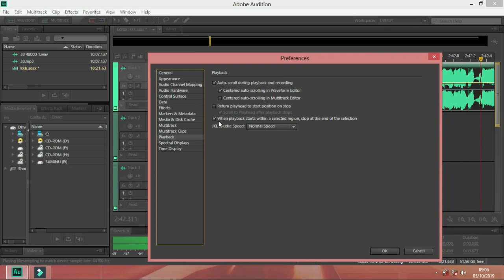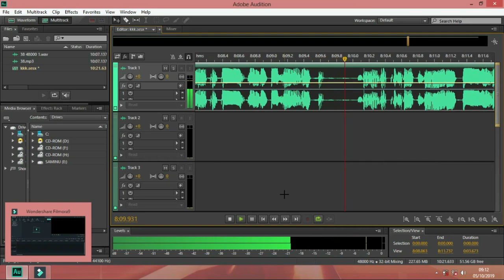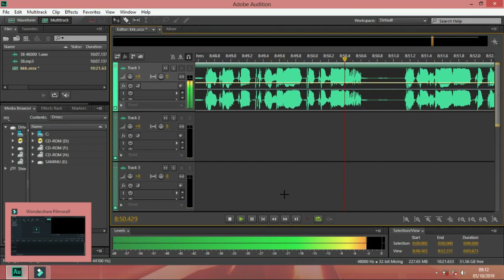Tafia mabudin Ilimi Gulma ajali